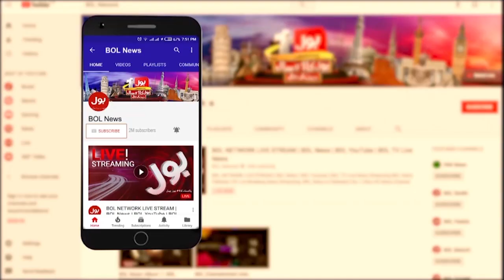Ameer Abbas Analysis | Imran Khan Case Updates | Special Transmission